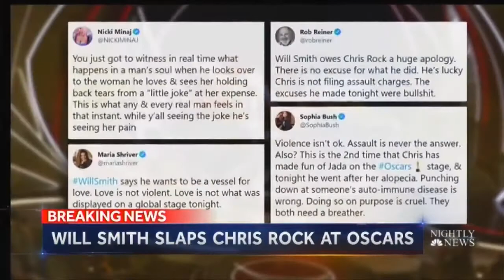Oscar Slap: G.I. Jane; Demi Moore, Chris Rock, Will Smith, Jada Pinkett Smith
Why Will Smith hit Chris Rock at the Oscars ahead of winning best actor
By Alex Finnis Reporter
Will Smith slapped Oscars host Chris Rock in the face, after the comedian made a joke about his wife, Jada Pinkett Smith.
The slap came just minutes before Smith was presented with his first ever Academy Award, claiming best actor for his role in King Richard.

People immediately questioned whether the incident was staged, but it appears to have been genuine.

Here is exactly what happened, and what happened before Smith hit Rock.

Rock was entertaining the crowd on-stage ahead of the best documentary award being handed out.

Smith and Pinkett Smith were sat at the front of the audience, and Rock made a joke asking Pinkett Smith if she would star in “GI Jane 2”.

The joke references the fact Pinkett Smith has shaved her head – as Demi Moore did for her role in the original GI Jane.

However, Pinkett Smith has also been very public about having alopecia, a medical condition that causes hair loss.

Smith initially seems to be laughing, but then strides up to the stage and slaps Rock in the face.

After being struck, Rock exclaims: “Oh wow. Will Smith just smacked the shit out of me.”

Some members of the celebrity crowd are still laughing, perhaps thinking the whole incident is a bit.

But the reaction turns to stunned silence when Smith shouts at Rock twice: “Keep my wife’s name out of your f***ing mouth.”

Rock says that he will, but appears visibly shaken, going on to say “we are here to present a documentary” before correcting himself.
What has Will Smith said about it?

Smith broke down in tears after winning the best actor award, and said: “I want to apologise to the Academy, I want to apologise to all my fellow nominees. This is a beautiful moment. I’m not crying for winning an award.

“It’s not about winning an award for me. It’s about being able to shine light on all of the people. Art imitates life, I look like the crazy father just like they said about Mr Williams. Love makes you do crazy things.”

The LAPD said they were aware of the incident, but that Rock had declined to report it.

A police spokesman said: “LAPD investigative entities are aware of an incident between two individuals during the Academy Awards program.

“The incident involved one individual slapping another.”

In a statement, The Academy said it “does not condone violence of any form”.

A spokesman added: “Tonight we are delighted to celebrate our 94th Academy awards winners, who deserve this moment of recognition from their peers and movie lovers around the world.”

This Ridley Scott film is worth Seeing in its entirety. If you do decide to buy or rent this film, Please use this
Alternatively
And
if you have a billion dollars this:

G.I. Jane is a 1997 American war drama film directed by Ridley Scott and starring Demi Moore, Viggo Mortensen, and Anne Bancroft. The film tells the fictional story of the first woman to undergo special operations training similar to the U.S. Navy SEALs.

The film was produced by Largo Entertainment, Scott Free Productions, and Caravan Pictures, and distributed by Hollywood Pictures. It received mixed reviews, with Moore's performance receiving criticism and winning her the Razzie Award for Worst Actress. It also was a box office bomb, grossing $48 million on a $50 million budget.

    Demi Moore as Lieutenant Jordan O'Neil
    Viggo Mortensen as Command Master Chief John James 'Jack' Urgayle
    Anne Bancroft as Senator Lillian DeHaven (TX.)
    Jason Beghe as Lieutenant Commander Royce Harper
    Daniel von Bargen as Secretary of the Navy Theodore Hayes
    Scott Wilson as Captain Salem
    John Michael Higgins as Chief of Staff
    Kevin Gage as Instructor Max Pyro
    David Warshofsky as Instructor Johns
    David Vadim as Sergeant First Class Cortez
    Lucinda Jenney as Lieutenant Blondell
    Morris Chestnut as Lieutenant McCool
    Josh Hopkins as Ensign F. Lee 'Flea' Montgomery
    Jim Caviezel as 'Slov' Slovnik
    Boyd Kestner as Lieutenant 'Wick' Wickwire
    Dimitri Diatchenko as Trainee
    Angel David as Newberry
    Stephen Ramsey as Stamm